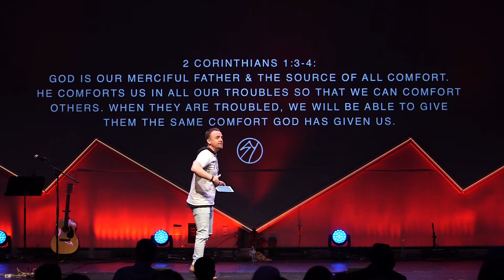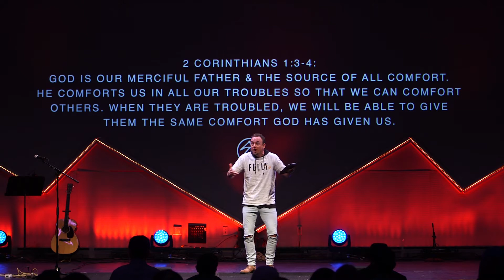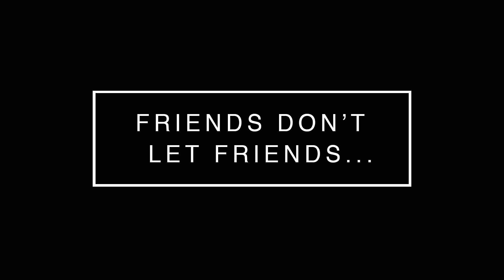Friends Don't Let Friends: Stay Down (Dusty Frizzell)